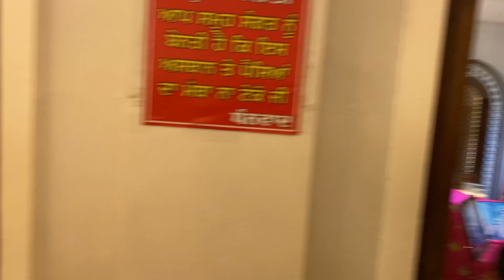Dil da Nai Marra sidhumoosewala 🙏🙏🙏